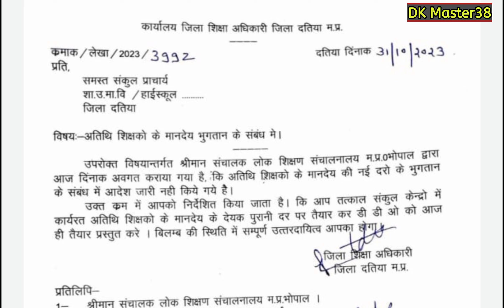|| ये क्या " नही मिलेगा अतिथि शिक्षकों को बड़ा हुआ मानदेय " आदेश नही हुआ जारी ||